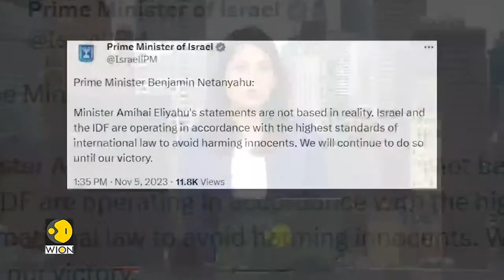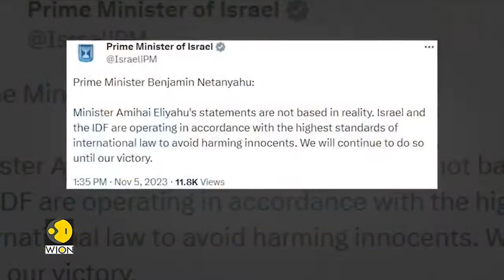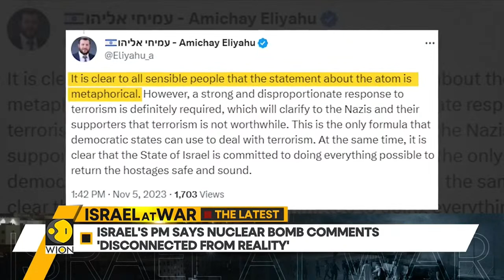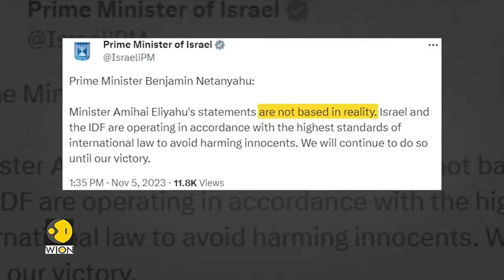Israel-Palestine War: Hezbollah says Israel will 'pay price' after strike kills children in Lebanon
An Israeli strike on a car in south Lebanon killed three children and their grandmother on Sunday (November 5), a Hezbollah lawmaker from the area said, calling the attack a "dangerous development" for which Israel would pay a price.

Lawmaker Hassan Fadlallah said the mother of the three children - girls aged between 8 and 14 - was wounded in the attack which struck the car as it drove between the villages of Aynata and Aitaroun near the Israeli border.